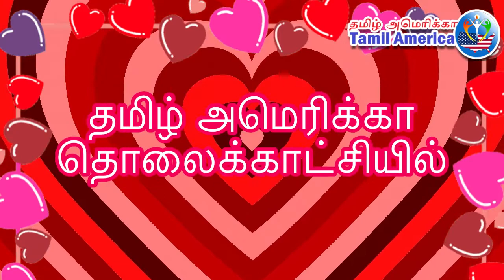PROMO காதலர் தின விழா சிறப்புப் பட்டிமன்றம் அன்பு அதிகம் வெளிப்படுவது பாசத்திலா? நேசத்திலா?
அன்பு அதிகம் வெளிப்படுவது பாசத்திலா? நேசத்திலா?  | காதலர் தின விழா சிறப்புப் பட்டிமன்றம்  | முனைவர் அப்துல் காதர்

Description:

அமெரிக்காவின் No 1 தமிழ்த் தொலைக்காட்சியான தமிழ் அமெரிக்கா தொலைக்காட்சியில் காதலர் தின விழா சிறப்புப் பட்டிமன்றம் அன்பு அதிகம் வெளிப்படுவது பாசத்திலா? நேசத்திலா?
நேரலை ஒளிபரப்பு

நாள்:
அமெரிக்க நேரம்: பெப்ரவரி 12 காலை 11.00 AM EST
இந்திய நேரம்: பெப்ரவரி 12  மாலை 9.00 PM IST

தலைப்பு: அன்பு அதிகம் வெளிப்படுவது பாசத்திலா? நேசத்திலா?

நடுவர்: கவியருவி முனைவர் திரு. அப்துல் காதர் அவர்கள்

பாசத்திலே அணி:
RJ உண்ணா
RJ சுபாஷினி
RJ விக்டர்

நேசத்திலே அணி:
RJ கார்த்திக்
RJ சங்கீதா
RJ சிவா